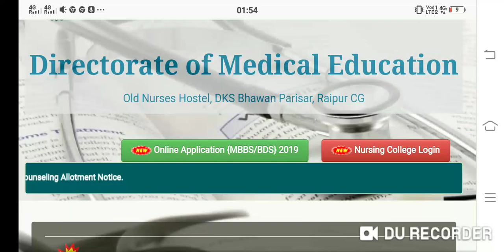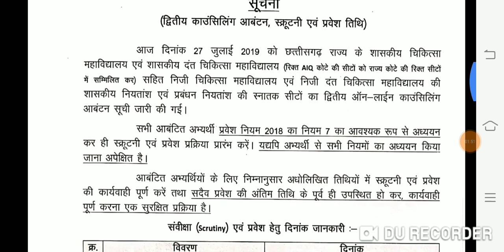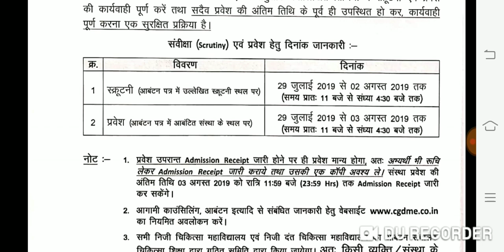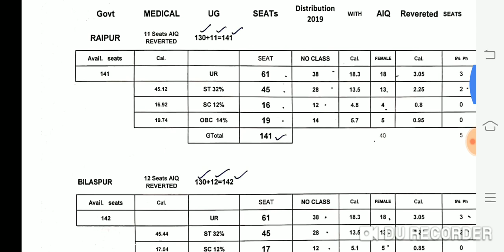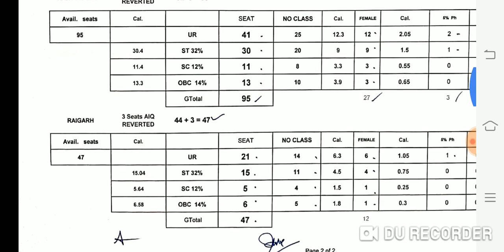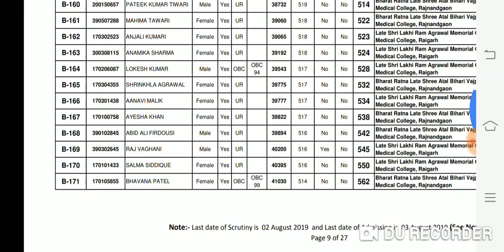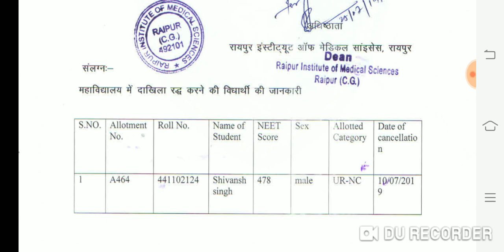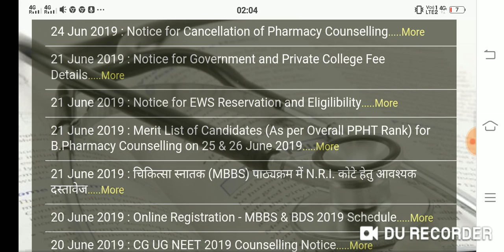NEET 2019 Chhatishgarh 2nd round result mop up round Rajsthan update